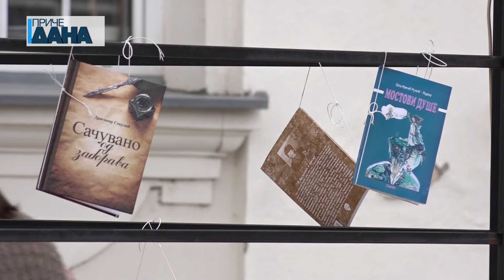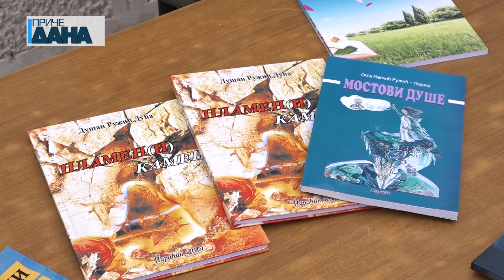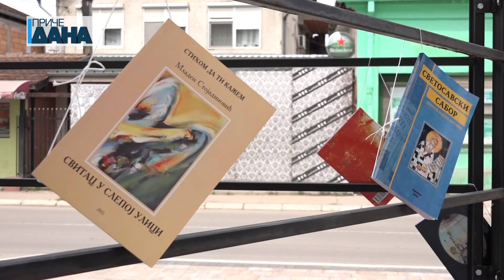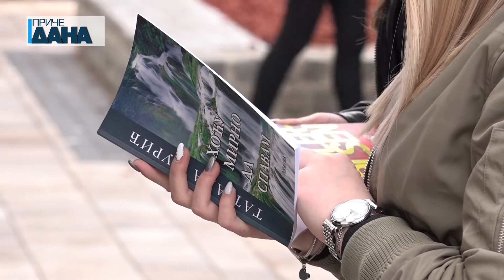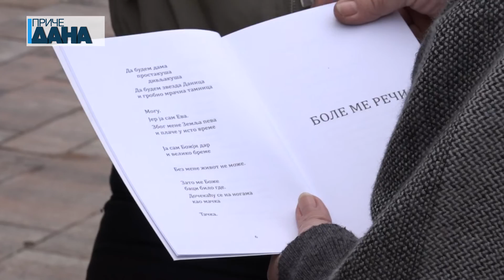Manifestacijom „Knjiga na dar“ paraćinski književnici obeležili Svetski dan knjige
Knjigu na poklon i savet za pisanje paraćinski srednjoškolci dobili su od brojnih književnika na manifestaciji „Knjiga na dar“ održanoj na trgu ispred Narodne biblioteke „dr Vićentije Rakić“. Autori su čitali svoja dela, razgovarali sa srednjoškolcima i prolaznicima, a svoje potpisane knjige poklanjali ljubiteljima književnosti.